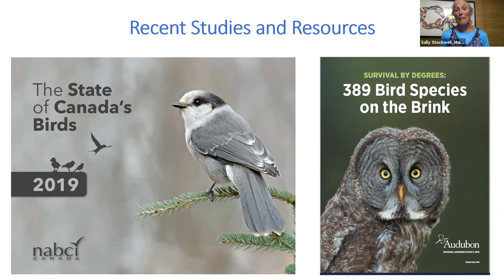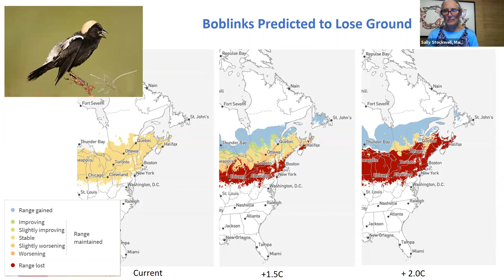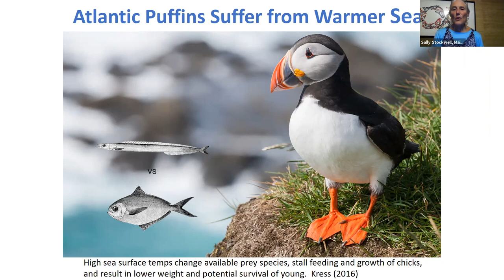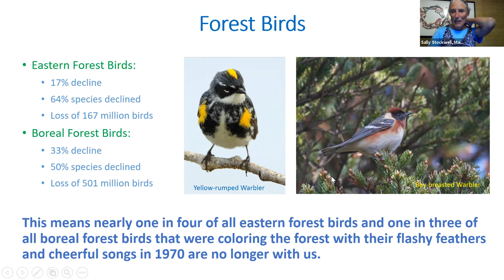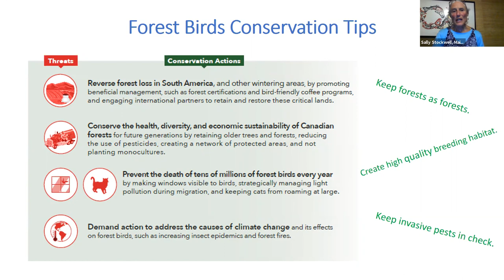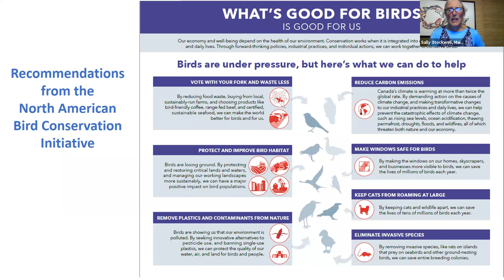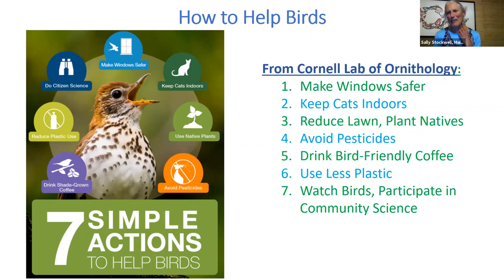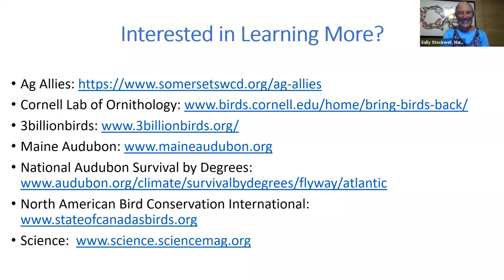What Is Happening To Our Birds? -- Western Maine Audubon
A presentation from Maine Audubon Director of Conservation Sally Stockwell for the Western Maine Audubon chapter, September 9, 2020